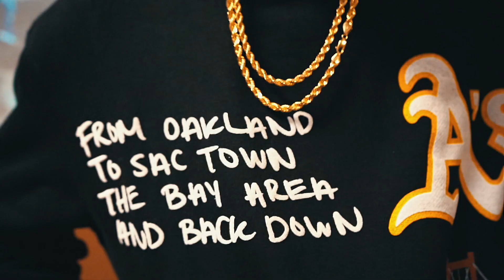Jerry romero X Coley - Against me (Official Music Video) Dir.NandeezyTV